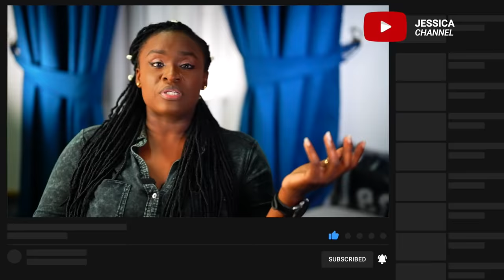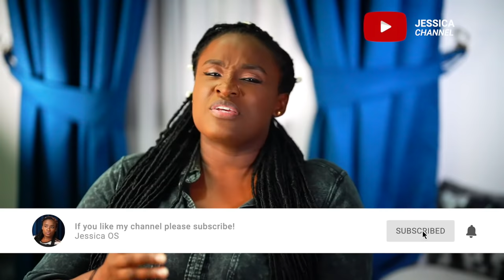8 ways to give great compliments to a woman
Woman love compliments so if you're in the habit of giving them, you become a girl's favourite very quickly.  This video highlights 8 ways to properly compliment women.  Happy viewing !

0:00 - Intro
2:07 - Be specific
3:37 - Make the compliment unique to her
4:48 - Compliment things that she can control
6:36 - Don't give sexual compliments
7:41 - Stay away from cheesy compliments
8:35 - Watch out for demeaning language
9:36 - Make her feel significant
10:11 - Do not comment about her weight

Check it out! I will give you the best voice overs in the business for $250 on Fiverr